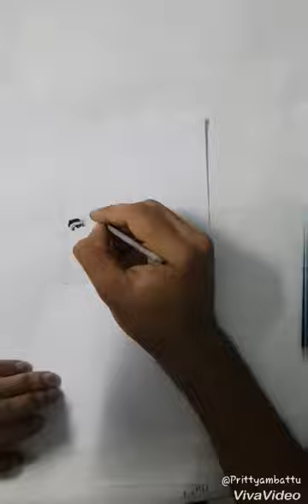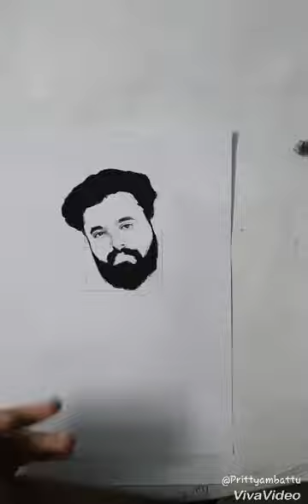Drawing unni mukundan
This is a drawing video of South indian actor @unni mukundan